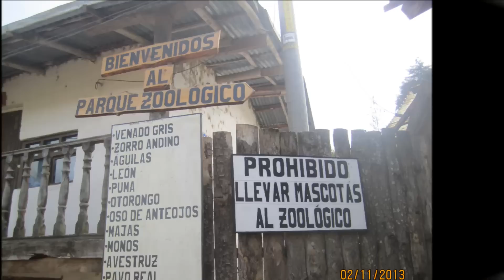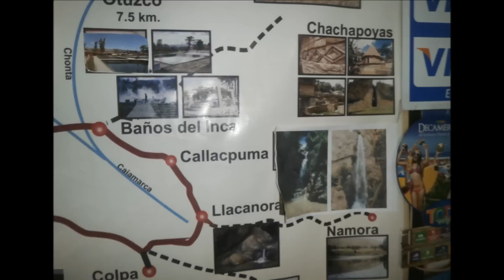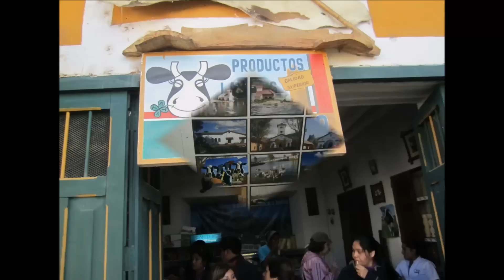Tour a Cajamarca: Sitios Turisticos- Granja porcon - Baños de Inca - Colpa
Tours en Cajamarca: visitando algunos sitios turístico en la hermosa ciudad de Cajamarca como: Granja Porcon, Colpa, Baños del Inca, Ventanilla de otuzco, tambien pueden visitar las cataratas de Llacanora y el Cumbemayo.